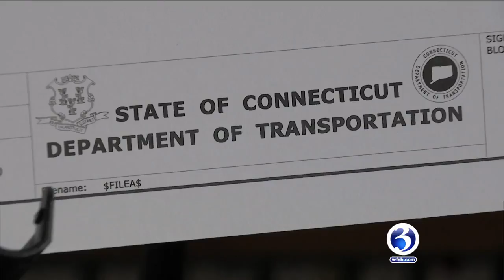Video: Waterbury bridge construction project to impact Route 8 commute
Route 8 bridge construction beginning in 2021 will narrow traffic from two lanes, to one.